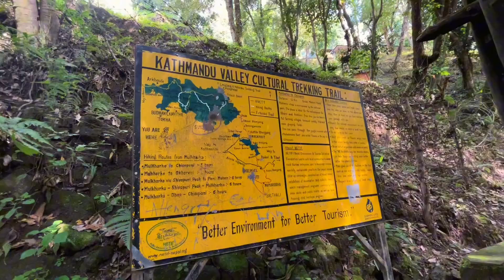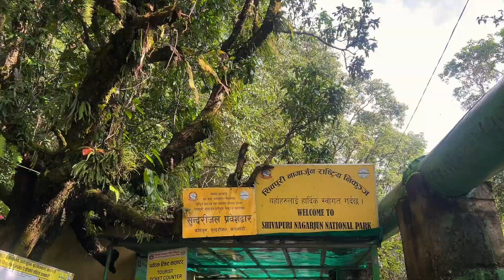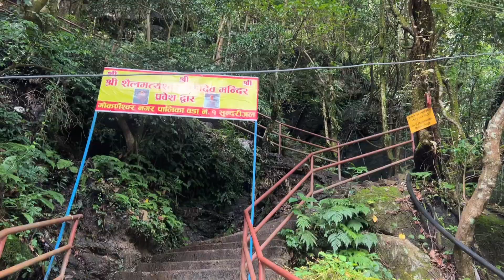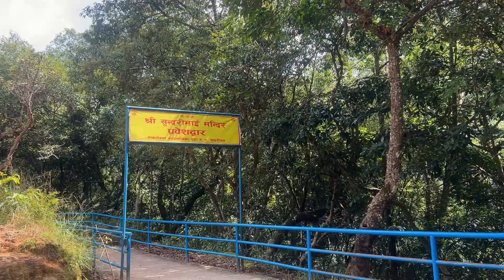Sundarijal Hike 📍 || Shortest Hike Destination || Kathmandu Valley || Explore || DD Yatri 🇳🇵